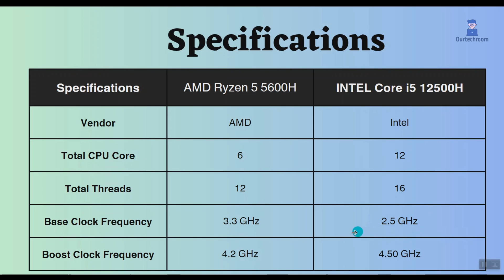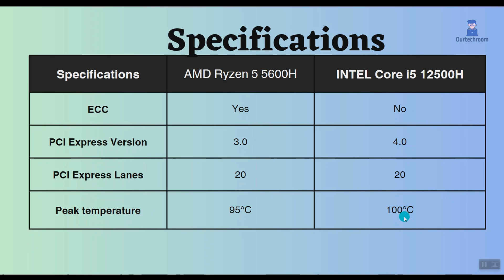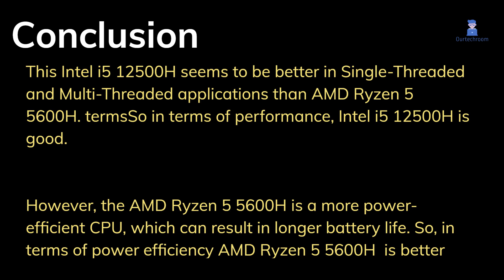AMD Ryzen 5 5600H vs Intel Core i5 12500H: Which CPU is Right for You?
In this video I will show you differences between AMD Ryzen 5 5600H  and  Intel Core i5 12500H on the basis of specifications like CPU cores, threads, frequencies, graphics card, cache, memory size , PCI version and ECC support.